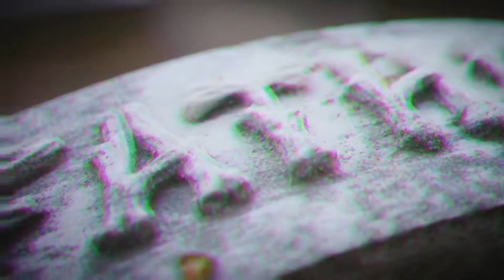BROTHA RUFF - Journey On A Gurney feat. ZADOK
Brotha Ruff feat. Zaydok Shot & Edited by: Arize of Rize N Shine Media, and Troy Ruffin of Royal Family Network off the "Unashamed" Mixtape: FREEDOWNLOAD